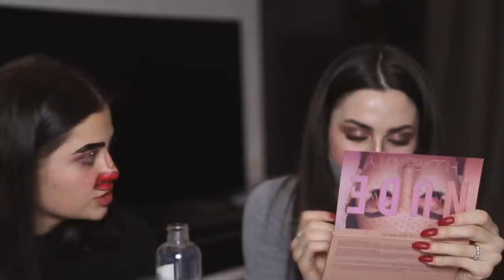УМЕНЬШИЛИ ЛИЦО В 2 РАЗА || Пушман и Каспарянц